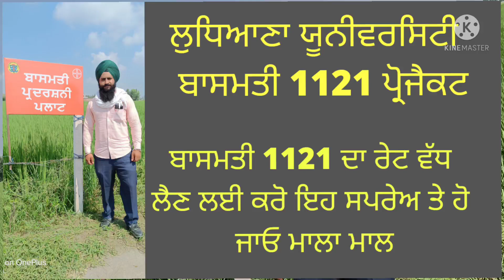ਬਾਸਮਤੀ 1121 ਦਾ ਰੇਟ ਵੱਧ ਕਰਨ ਲਈ ਕਰੋ ਇਹ ਸਪਰੇਹਾਂ ਜਿਸ ਨਾਲ ਦਾਣੇ ਵਿਚ ਜ਼ਹਿਰ ਨਹੀਂ ਆਵੇਗਾ ਤੇ ਰੇਟ ਵੱਧ ਸਕਣਗੇ।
How to get more price for basmati 1121
How to grow residue free basmati 1121
Best fungicide and pesticides for basmati 1121 export
ਬਾਸਮਤੀ 1121 ਦਾ ਰੇਟ ਵੱਧ ਲੈਣ ਲਈ ਕਰੋ ਇਹ ਸਪਰੇਆਂ
ਲੁਧਿਆਣਾ ਯੂਨੀਵਰਸਿਟੀ ਬਾਸਮਤੀ 1121 ਪ੍ਰੋਜੈਕਟ